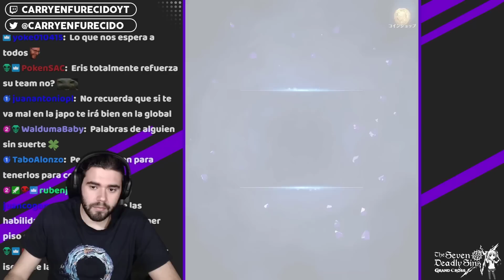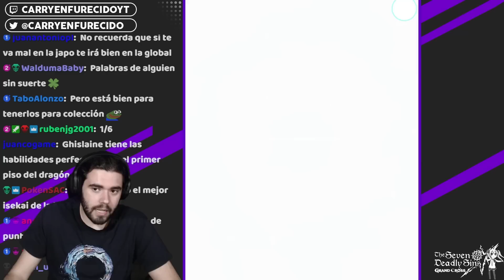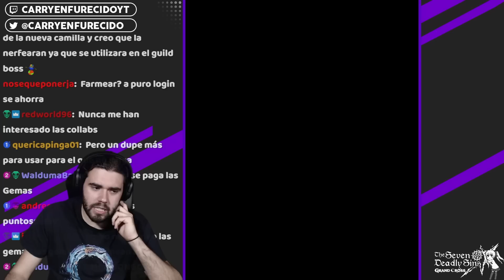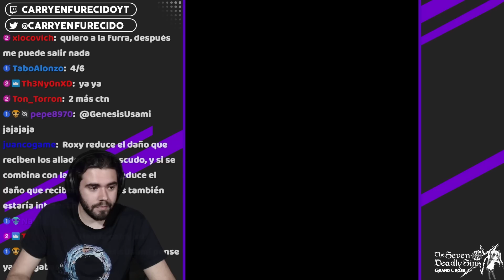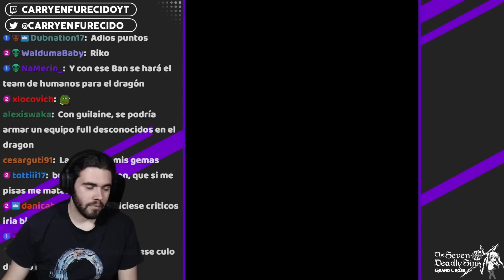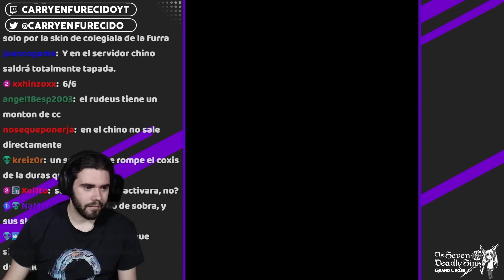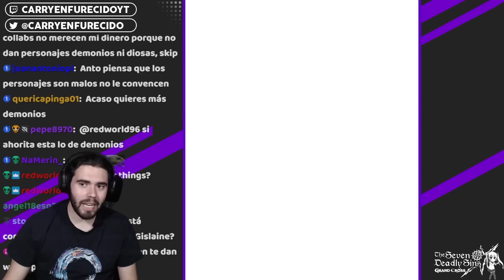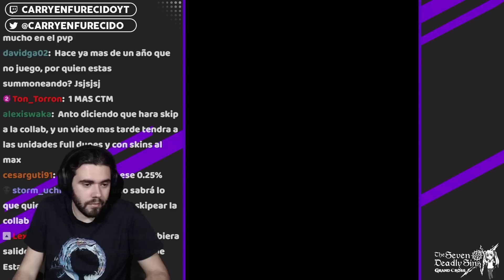¿Las PEORES TIRADAS a la COLABORACIÓN? Sacando toda de MUSHOKU TENSEI en 1200💎 | 7DS: Grand Cross JP